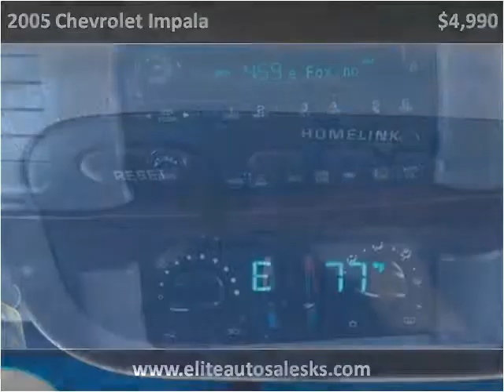2005 Chevrolet Impala Used Cars Wichita KS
This 2005 Chevrolet Impala is available from Elite Auto Sales.